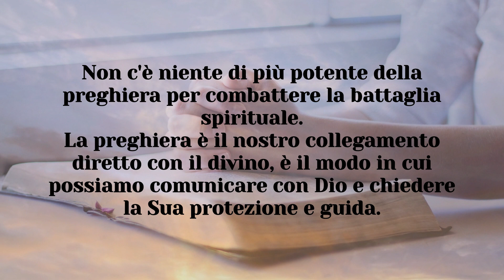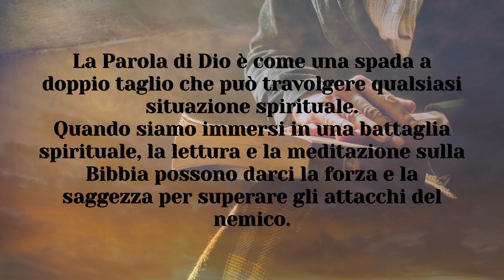COME VINCERE LE BATTAGLIE SPIRITUALI CON I 4 STRUMENTI DIVINI